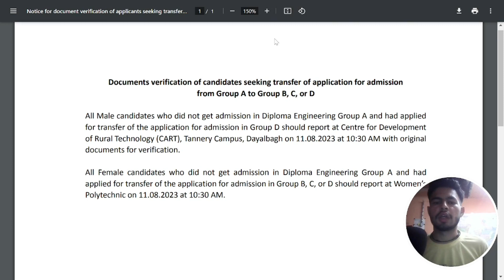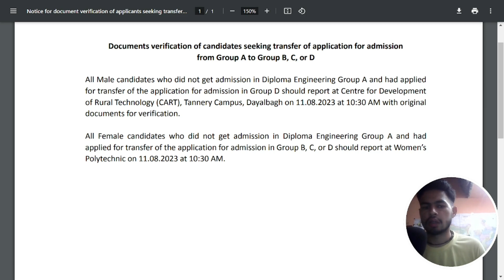Dayalbagh Diploma Group A,B,C,D Transfer Counseling List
This video is news of Dayalbagh Diploma Group A,B,C,D Transfer Counseling List.

and SUPPORT